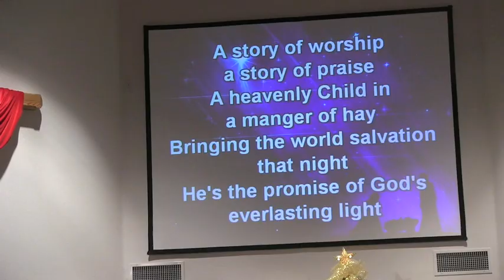Valley Christmas Program